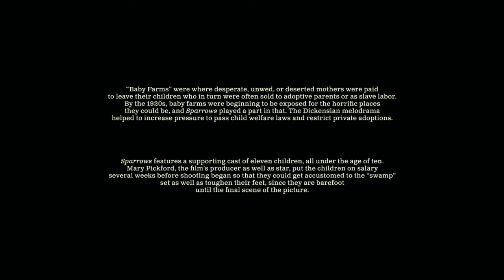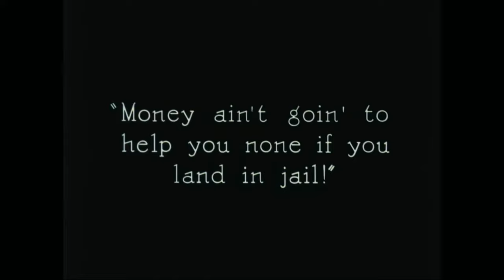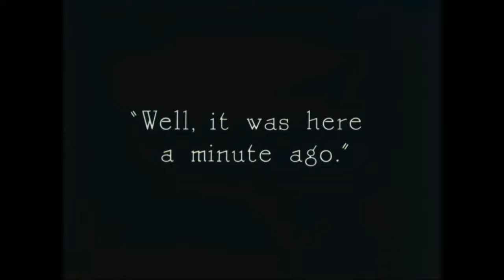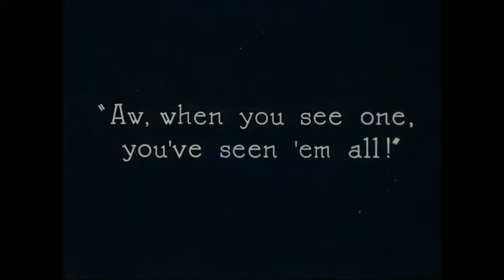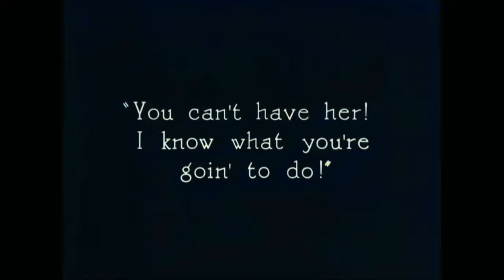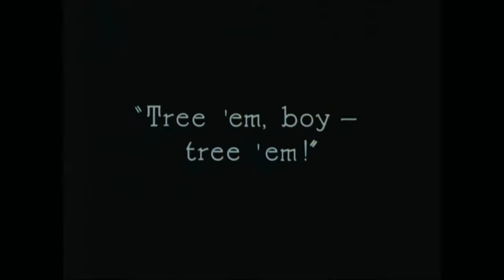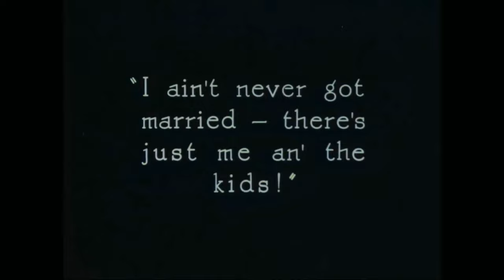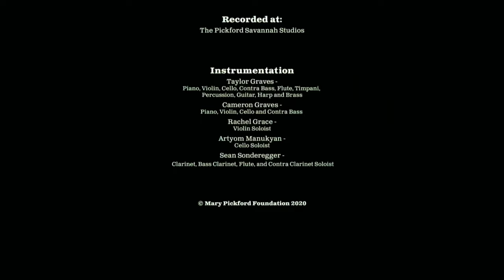Sparrows (1926) - Mary Pickford - Full Free Film Movie - Hollywood 1920s Classic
"Sparrows" is a 1926 silent film about a young woman who saves a baby from kidnapping. Starring and produced by Mary Pickford, the most powerful woman in Hollywood at the time, the film follows the story of Molly, a young woman living in a farm for orphans. When a group of kidnappers bring a baby girl to the farm, Molly fights to protect the child and leads the other orphans on a journey to safety. Pursued by the kidnappers and the police, Molly and the children emerge unscathed and are eventually reunited with the baby's wealthy father. With the promise of a comfortable home for all the children, Molly agrees to stay and care for the baby.